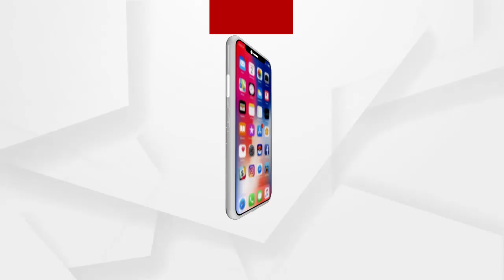ଓଡିଶାର ଜନ ପ୍ରତିନିଧିମାନଙ୍କୁ ଅସମ୍ମାନ କରିଛି ଆନ୍ଧ୍ର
ଶୁଣନ୍ତୁ କଣ ପ୍ରତିକ୍ରିୟା ରଖିଛନ୍ତି ପିସିସି କାର୍ଯ୍ୟକାରୀ ସଭାପତି ପ୍ରଦୀପ ମାଝି...